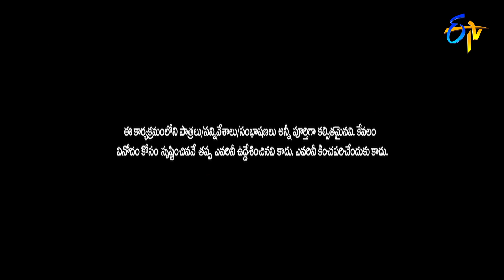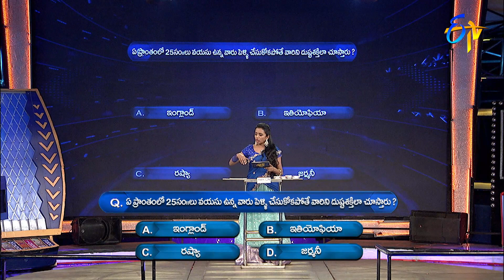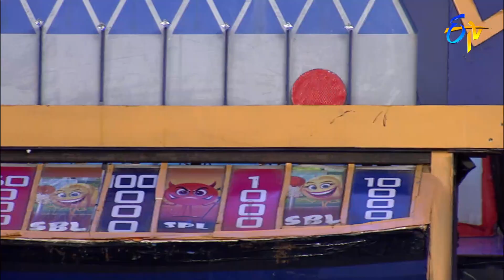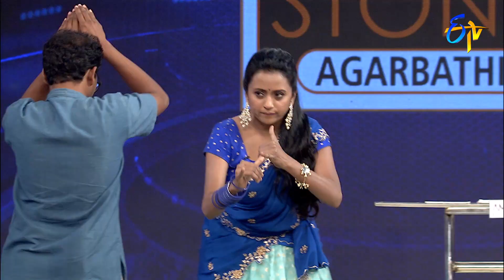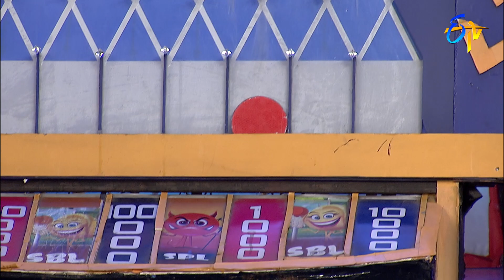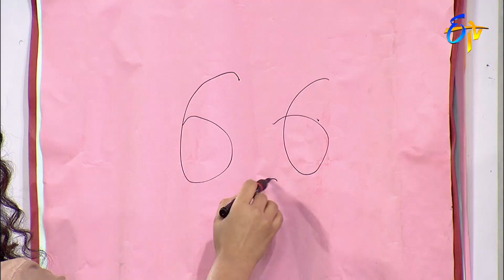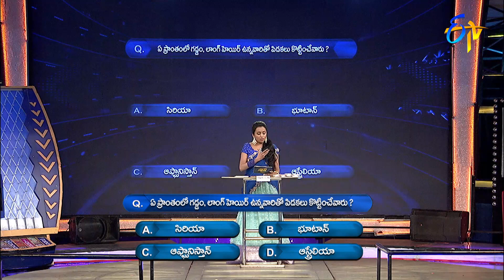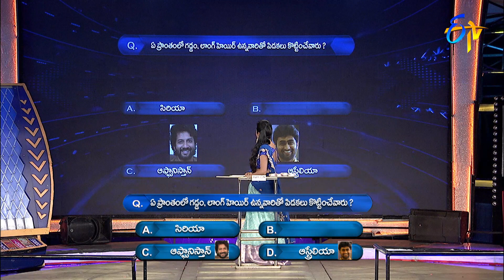Cash | Paisa Vasool | 4th December 2021 | ETV Telugu